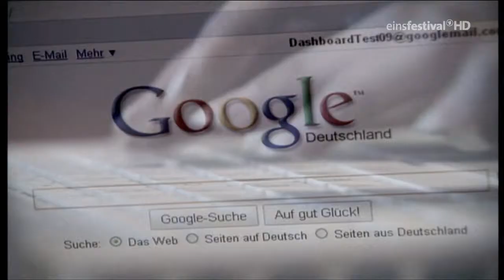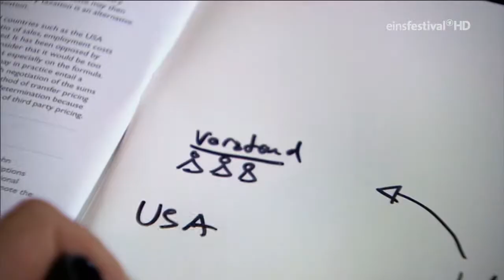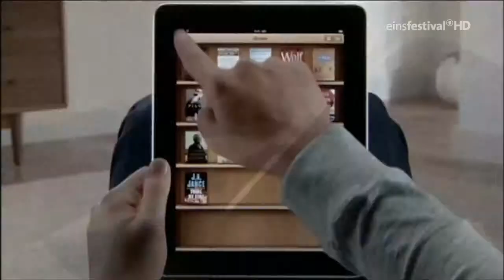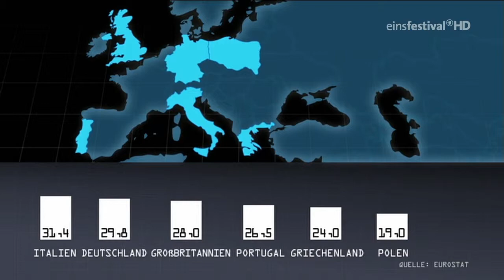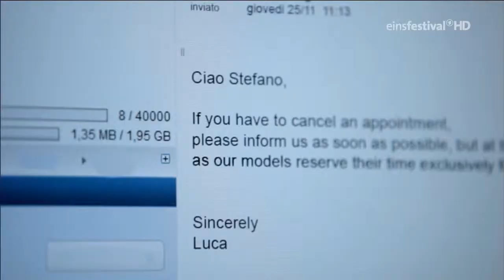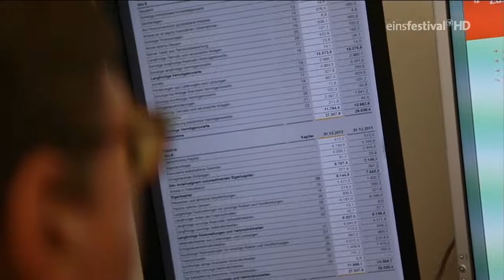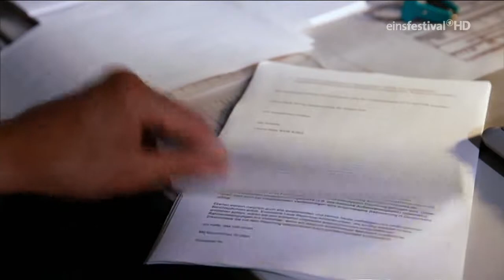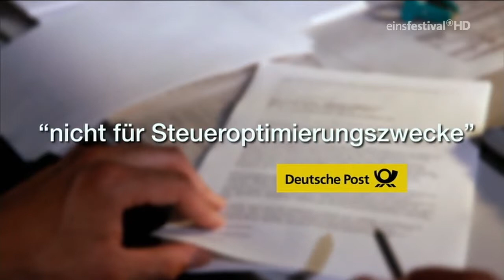Steuerfrei - Wie Konzerne Europas Kassen plündern 2/3